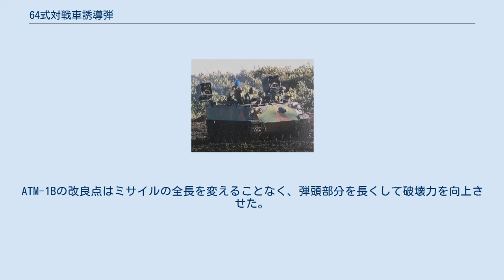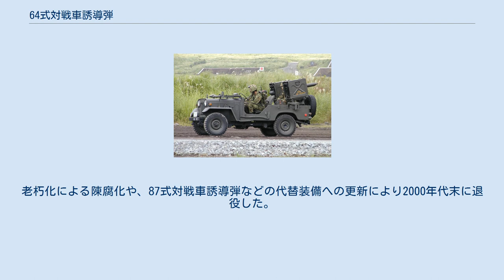64式対戦車誘導弾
64式対戦車誘導弾（ろくよんしきたいせんしゃゆうどうだん）、型式名ATM-1は、第二次世界大戦後に日本が初めて開発した第1世代の対戦車ミサイルである。
主に陸上自衛隊で使用される。
通称「MAT」。
 1950年代後半、防衛庁（当時）は創設当初以来アメリカ軍からの供与に頼っていた各種自衛隊装備の国産化を図るため兵器の研究開発を開始し、これにより誕生した初の国産対戦車誘導弾である。
 開発は1956年から川崎重工業が行ない、1964年に制式化された。
 64式対戦車誘導弾を搭載した60式装甲車 システムは、誘導弾本体・運搬用コンテナ・発射台・照準装置からなる。
誘導方式は、ミサイル後部の発光筒を目印に、射手がジョイスティックによる操作を行なう手動指令照準線一致誘導方式で、世界各国の第1世代対戦車ミサイルと同様の誘導方式である。
そのため、「視認できないのに目標に命中させた」という逸話が残っている。
 第1世代対戦車ミサイル共通の欠点として、ケーブルを引っ張りながらの推進のため速度が85m/sと遅く、目標到達まで時間がかかり、しかも発射時に発生する大量の噴煙で発射場所が露呈しやすいとされる。
 その反面、メリットとしては目標戦車の装甲の弱い部分を狙って、カーブさせて回り込むような誘導をすることができることである。
 運搬用コンテナの底を開いて発射台を据えた状態で発射態勢をとる。
地上に設置しての使用も可能だが、73式小型トラックの後部車体や、60式装甲車、73式装甲車などの車輌の上部に搭載して発射することが可能である。
 後期に於いてはATM-1の改良型であるATM-1Bに切り替わった。
ATM-1Bの改良点はミサイルの全長を変えることなく、弾頭部分を長くして破壊力を向上させた。
 その為にエンジン部分の全長を短くする必要があり、推進燃料をミサイル本体内からウイング横の外部出しに移動して対処をした。
 制式化後、師団隷下の対戦車隊に配備された。
その後、79式対舟艇対戦車誘導弾などの採用に伴い普通科連隊の普通科中隊内対戦車小隊に配備され1990年代に製造を終了している。
 ベレンコ中尉亡命事件では、ソビエト連邦軍によるMiG-25戦闘機奪還を警戒して、第28普通科連隊の64式対戦車誘導弾が函館空港周辺に展開したが、実戦を経験することは無かった。
老朽化による陳腐化や、87式対戦車誘導弾などの代替装備への更新により2000年代末に退役した。